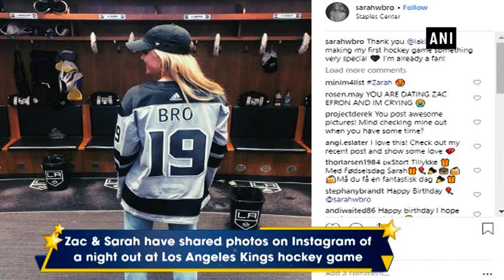Zac Efron dating Olympic swimmer Sarah Bro? - ANI News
New Delhi, Mar 06 (ANI): People are speculating maybe Zac Efron and Olympic swimmer Sarah Bro are dating because of a few sightings and instances of them together.